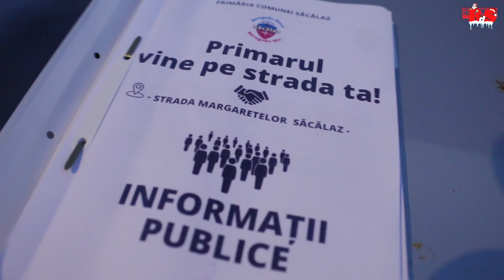Primarul spune că n-are timp să mai facă întâlniri cu cetățenii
Primarul comunei nu mai are timp să facă întâlniri cu cetățenii așa cum făcea în urmă cu doar câțiva ani. Acum, primarul Viorel Nicu susține că are de citit documente și, din acest motiv, nu mai are timp să meargă în mijlocul oamenilor din cartierele comunei, acolo unde există nemulțumiri din partea localnicilor.